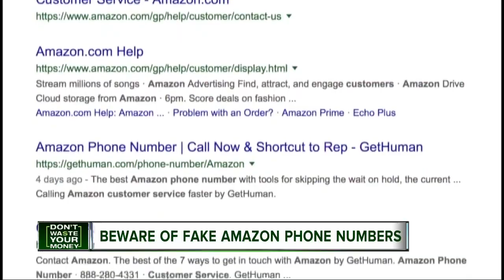Beware of fake Amazon phone numbers